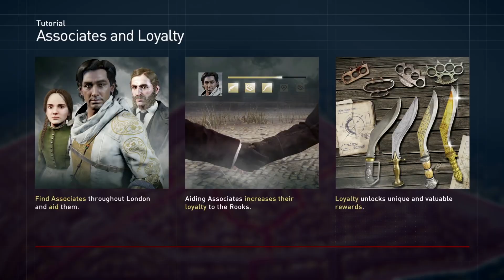Assassins Creed Syndicate - Gangs 101 | Sector.sk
Autori nového Assassins Creedu nám dávajú prvú lekciu z gangov v Londýne.. Viac o hre nájdete na